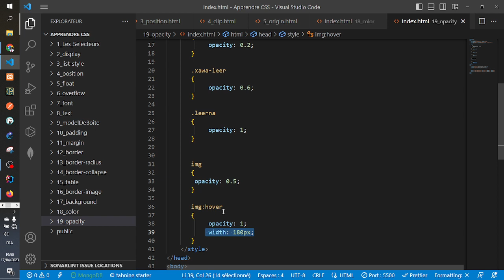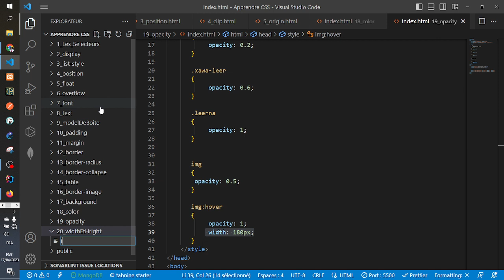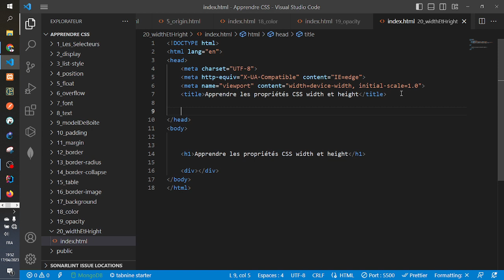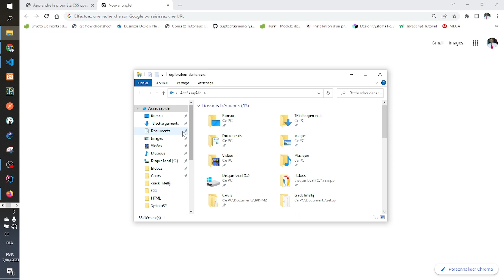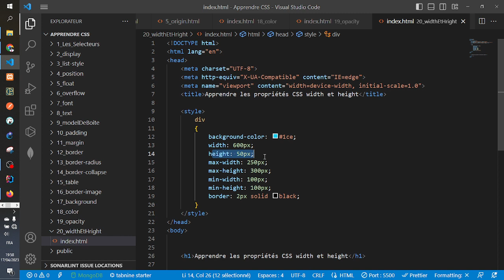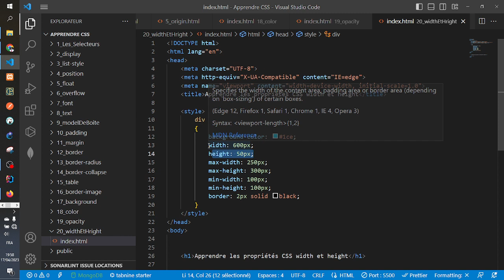Vidéo 59 - Les propriétés width et height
Cous complet HTML et CSS (En Wolof)